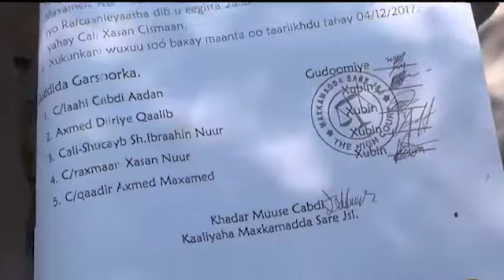Garsoorka Waxaanu ka codsanaynaa in ay Arintaas galaan dhulka Baar Xaraf u dhaw